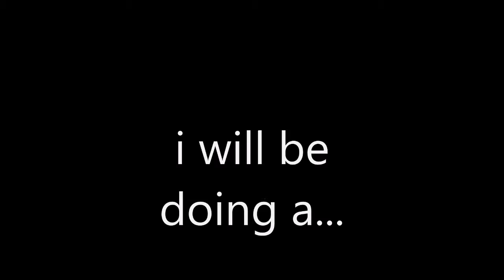75 subs Special face reveal!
VVVVVVVVVVVVVVVVVV

u got pranked.